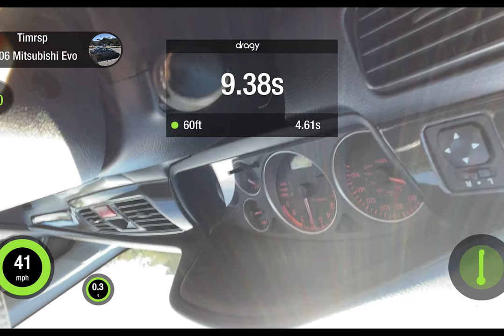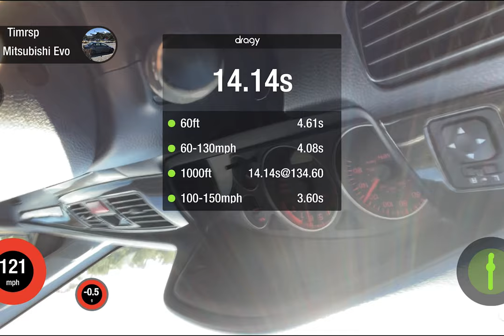Jay Meagher of Real Street Drives the TRC Sequential Evo for the First time @1000HP!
Went to a private track day rental .  Jay was supposed to roll to 40mph then floor it but he left the line from idle instead.  Car was built for 40-200mph roll racing. First gear is not intended for Drag racing.

2.2 Mivec, super 99, Drenth, full weight with AC. Run was at 40psi, car makes power to 50psi+